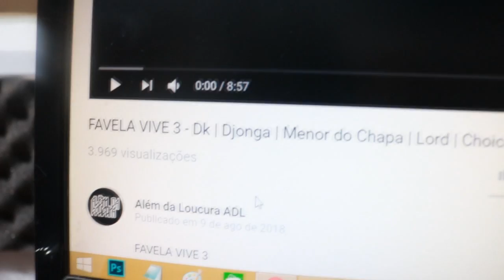REAGINDO(react) a Favela Vive 3 - Dk | Djonga | Menor do Chapa | Lord | Choice | Negra Li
REAGINDO a Favela Vive 3 - Dk | Djonga | Menor do Chapa | Lord | Choice | Negra Li